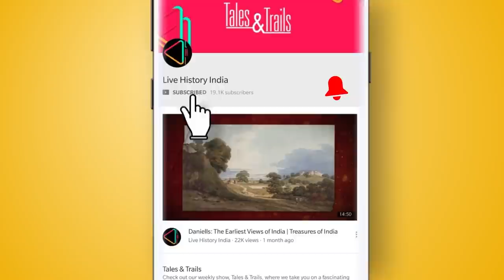History of Ratlam | रतलाम रियासत की कहानी | Ratlam Riyasat ka Itihas | Ratlam Junction | Ratlami Sev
मध्य प्रदेश में स्थित रतलाम रेलवे स्टेशन का नाम तो आपने सुना ही होगा। रतलाम जंक्शन भारत के सबसे महत्त्वपूर्ण रेलवे स्टेशनों में से एक है, जहां से हर दिन १५० से ज्यादा ट्रेनें गुजरती हैं। और इस शहर की सबसे मजेदार बात ये है, कि इसका इतिहास भी कुछ हद तक इस जंक्शन से जुड़ा हुआ है। आईए, जानते हैं रतलाम रियासत के बारे में..